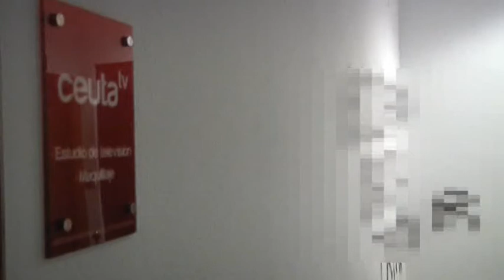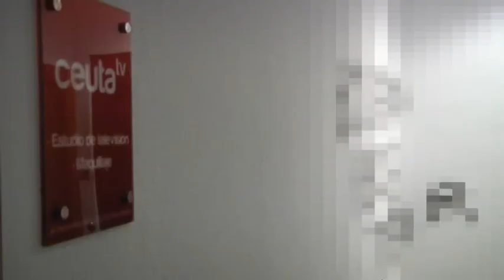Las pintadas contra la dirección de Ceuta Televisión, siguen sin limpiarse dos días después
Les hablamos ahora de las pintadas ofensivas que han aparecido en distintos puntos de la ciudad contra la dirección de este medio de comunicación. Dos días después de la aparición de estos mensajes insultantes, el área competente de la administración no ha procedido a su limpieza algo que, en otros casos, se ha llevado a cabo con total celeridad.